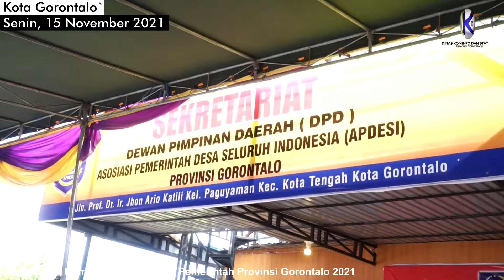Gubernur Gorontalo Resmikan Sekretariat DPD APDESI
KOTA GORONTALO, Kominfo – Gubernur Gorontalo Rusli Habibie meresmikan sekretariat Dewan Pengurus Daerah (DPD) Asosiasi Pemerintah Desa Seluruh Indonesia (APDESI) yang berlokasi di jalan John Ario Katili, Kota Gorontalo, Senin (15/11/2021). Kantor itu merupakan wujud janjinya pada bulan Juli lalu saat menghadiri pelantikan APDESI.

“(Kantor) Ini janji saya untuk memberikan fasilitas APDESI Provinsi Gorontalo, biar kita dilihat orang pemerintah ini kompak. Perlu saya sampaikan, saya sempat diprotes oleh teman teman DPRD ketika menyiapkan anggaran ini,” kata Rusli.

Gubernur dua periode itu menilai DPD APDESI layak difasilitasi dengan kantor yang representatif. Selain sudah terlanjut berjanji, eksistensi kepala desa sangat penting sebagai ujung tombak pemerintah dari pusat hingga kabupaten dan kota.

“Kepala desa itu ujung tombak presiden. Bukan Cuma oleh gubernur, tapi ujung tombak presiden sampai bupati wali kota. Punya masyarakat itu kepala desa,” imbuhnya.

Rusli berpesan agar kepala desa dapat bekerja dengan sebaik-baiknya. Caranya dengan mengetahui program pemerintah pusat hingga daerah serta mengetahui hak dan kewajibannya. Contohnya, tentang penanganan jalan dan masalah yang dihadapi warga.

“Tapi karena lebih mudah dihubungi oleh masyarakat Bapak Gubernur, maka SMS masuk ke saya. Contohnya ada warga Dulamayo Selatan SMS ke saya lapor tentang longsor. Saya teruskan ke Kadis PU dan saya kirim alat berat. Harusnya hal begitu masih ada camat, bupati. Berjenjang,” bebernya.

Di tempat yang sama, Ketua DPD APDESI Provinsi Gorontalo Abdul Muis Hilala mengapresiasi perhatian dan komitmen Gubernur Rusli terkait dengan penyediaan sekretariat organisasi yang ia pimpin. Atas nama kepala desa ia menyampaikan terima kasih sudah merealisasikan kebutuhan mereka.

“Hanya beberapa bulan saja, sekretariat ini sudah terealisasi. Sudah enam tahun APDESI, baru kepengurusan ini direspon oleh Bapak Gubernur dengan hadirnya sekretariat. Hal ini akan kami catat dengan tinta emas,” tuturnya.

Pengresmian sekretariat APDESI dihadiri juga oleh anggota Komisi VIII DPR RI Idah Syahidah, Wali Kota Gorontalo Marten Taha, Kasrem 133/ Nani Wartabone Klonel Inf. Rudy Jayakarta Runtuwene serta Kadis PMD Dukcapil Slamet Bakri. Pengresmian diakhiri dengan peninjauan kantor dan foto bersama.

Pewarta: Isam